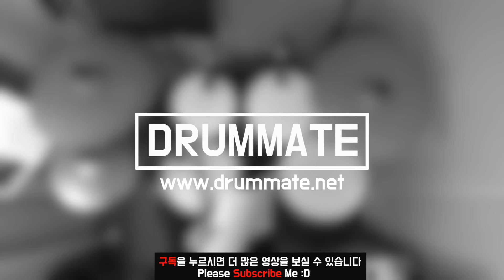[Groove 1] Nothing Lasts Forever- Maroon 5 | 드럼커버 | [도서] 미치도록 쉬운 드럼 3 (삼호ETM)